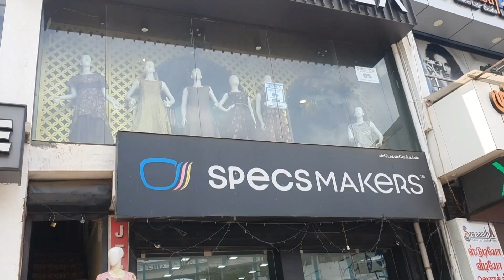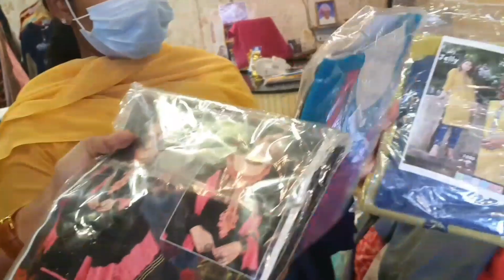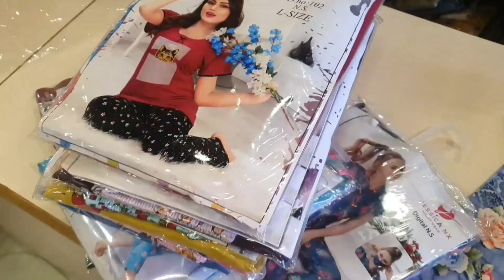Unlimited Fashion Store Nagercoil| Jessica Brand Tops and Gowns| தீபாவளிக்கு Dress எடுத்தாச்சு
Shop Details:

Jessica, Fashion for Queens ,
No.167A,K.P.Road,
Opp.To Collectorate,
Nagercoil-629001.

Bajaj EMI Offer Available 🥰🥰🥰🥰🥰

  skincare
  haircare
  hair styles
  Makeup hacks
  cooking
  Daily vlogs
  Travel vlogs
  Funny videos

          Everything u expect is available in our channel..Thanks for your continues support ..Love u all❣️❣️